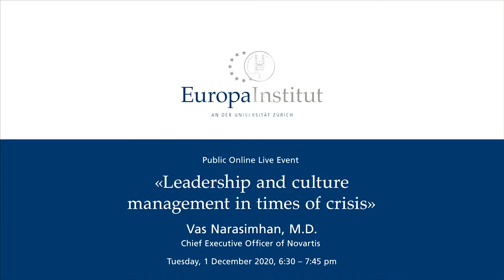Vas Narasimhan: Leadership and culture management in times of crisis, 01.12.2020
Speech by Vas Narasimhan, M.D., CEO of Novartis